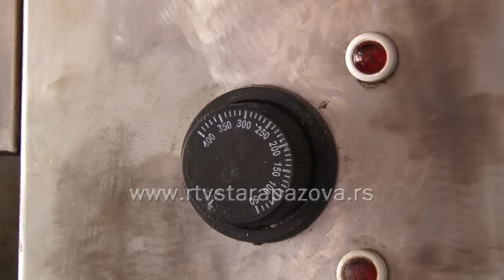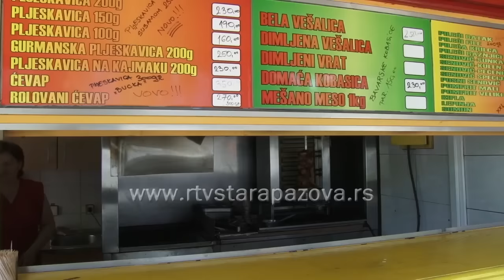Radnici na vrućini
Na temperaturi oko 35 stepena, porazgovarali smo sa radnicima u prodavnicama brze hrane kako oni podnose ove temperature i na koji nacin se oni rashladjuju sobzirom da je temperatura na njihovim radnim mestima i preko 40 stepeni.